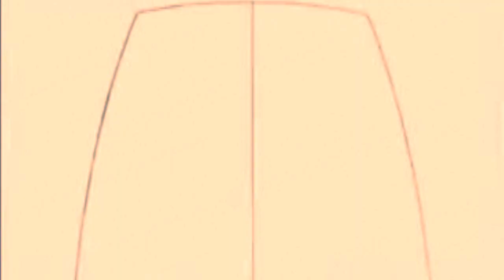Frozen Crystal Studios Presents Raise Your Weapon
I lost all the info for this yesterday when my internet went down mid upload so if you know what part you did please give me a heads up.

Song Raise Your Weapon by deadmau5

Parts
1.00silentmistress00
2.TamaHaruLover
3. mikasaine
4. Rosecleer
5. Moonstar0715
6. smowen7
7. xNagisakun
8. xtonina1981
9. skylar10websky
10. IamShinjikun1109
11. XxTVcommentgurlxX
12. 00silentmistress00